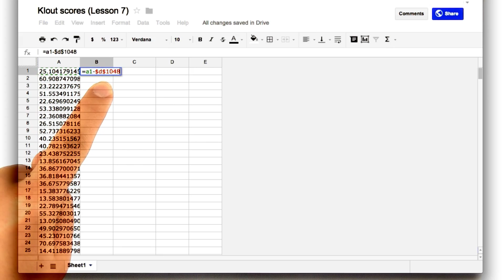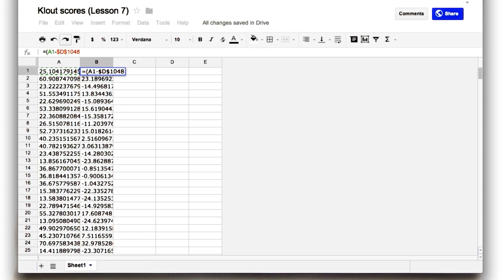Klout Parameters - Intro to Descriptive Statistics